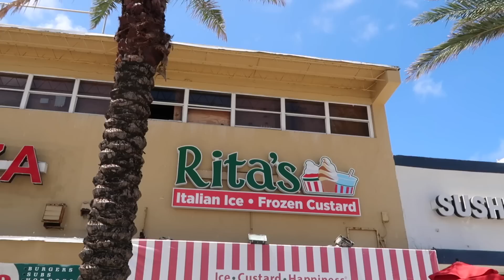🎆 4th of July EXTRAVAGANZA! Cruise Giveaway WINNERS Announcement 🥳🛳 Fort Lauderdale fireworks Fourth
UPDATED: Hey fam! Just a heads up, while our families were in town our upload time temporarily changed from 11:30 AM ET to 2PM ET. That has now changed back to our regular time, 11:30 AM ET 🙌  thank you for your patience and understanding, we love you all ❤️

Congratulations to our YOUTUBE FAMILY CRUISE WINNERS!! Thank you to all who entered, we wish we could've chosen all of you–we'll have to do a cruise trip soon! We had so much fun with this and want to do another thing to give back to all of you!! Today our FOURTH OF JULY kicks off with a bang with a sea of people at the Fort Lauderdale Beach, here in Southern Florida! Whether you're visiting Florida for the first time or not, you definitely need to come visit Fort Lauderdale! Not only because Jared and Britt are there lol but because its just so dang amazing! We all hope you USA viewers had a wonderful July 4th Monday! Thank you, we love you from the whole Bingham family!

🍿 BINGE watch our most popular videos to catch up on our vlogs

🌟 AWESOME DEALS on Products We Love  🌟

📦 Want to send us something? Our address is:
Jared and Brittany Bingham
2321 Stirling Rd
SRHNN-756